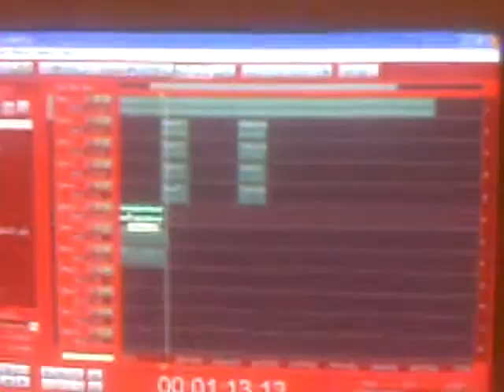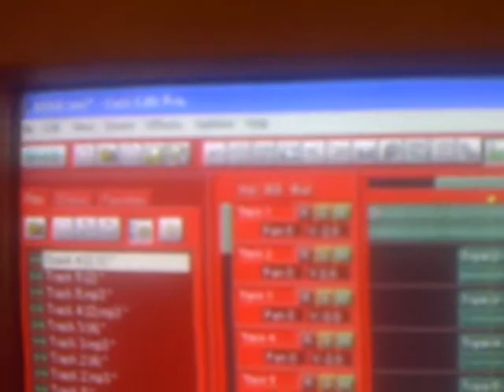IN THE BOOTH WORKIN WHILE POVER IS SLEEPIN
N.G.P MONEY & MUSIC
  FACTS PRODUCTION